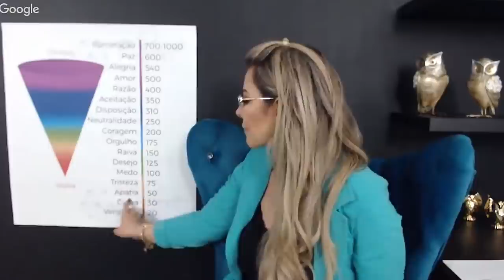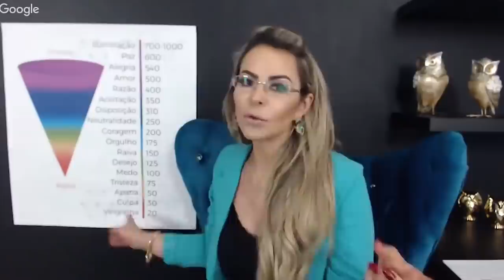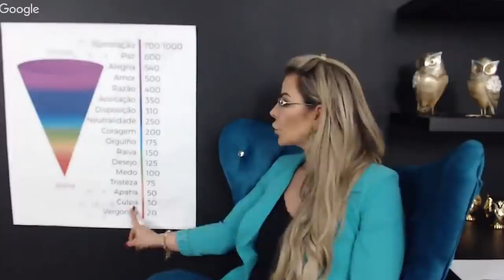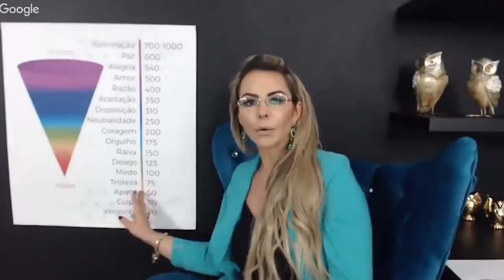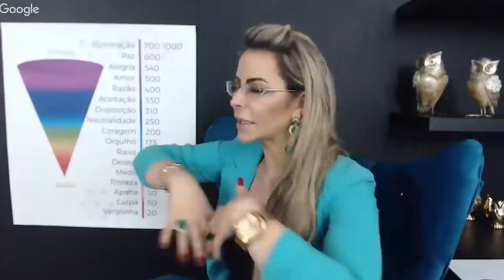Aprenda a Realizar o seu SONHO!!